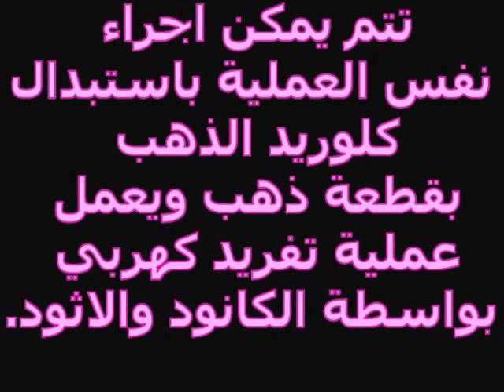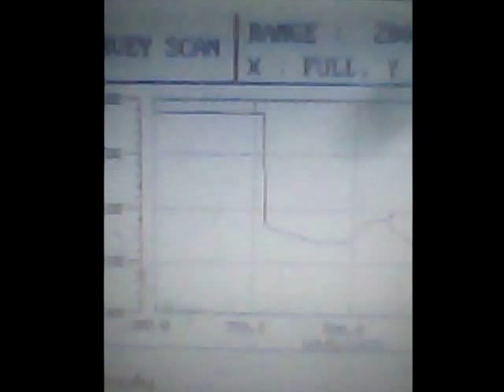انتاج حبيبات الذهب النانومترية بأستخدام الخميرة ومستخلص اوراق الفلفل. Biosynthesized nano Gold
في هذا الفيديو يتم توضيح كيفية انتاج حبيبات الذهب النانومترية من حبيبات الذهب او محلول
كلوريد الذهب سواء عن طريق التحليل الكهربي ثم استخدام محلول الخميرة والاشعة الفوق بنفسجية.
ورقة بحثية لعلماء من جامعة مانجلور بالهند.